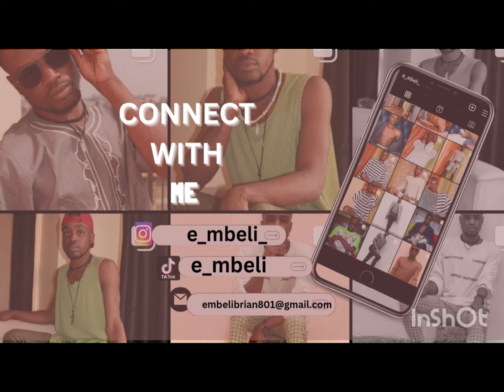WEEKLY MORNING BATHROOM CLEANING MOTIVATION.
HEY BESTIESS!Cleaning the bathroom can be intimidating {and pretty gross}, We know this because we get messages everyday with cleaning questions about Toilets, Bathtubs, Showers, Tiles, Sinks, Mirrors and everything else that gets messy in the bathroom.
In this cleaning video i will share some motivation with some bathroom cleaning tips, tricks, hacks and show you how to tackle a messy bathroom.